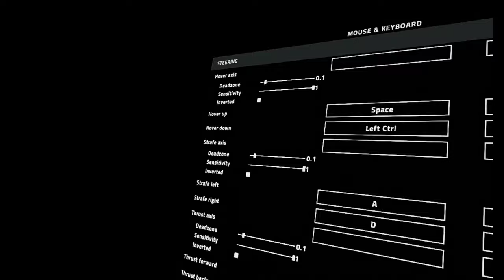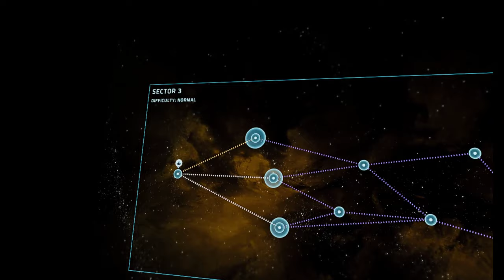Everspace [3] Getting Further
When a system goes down it really kills any forward momentum I have. Although, admittedly, if I had noticed it I would have had enough nanobots.